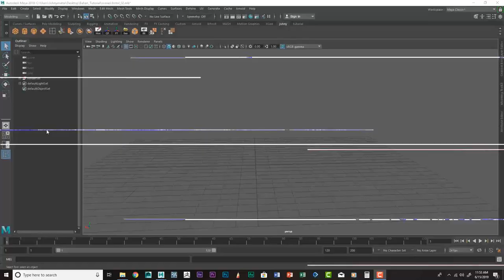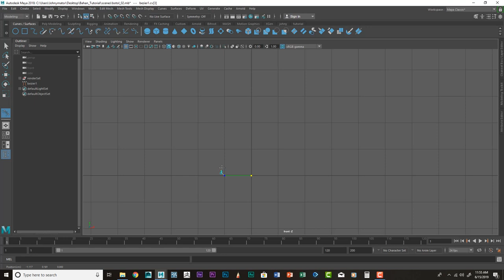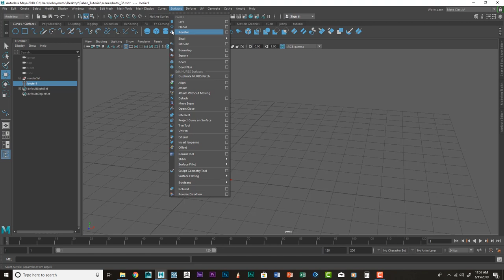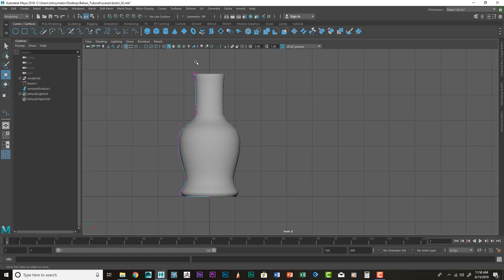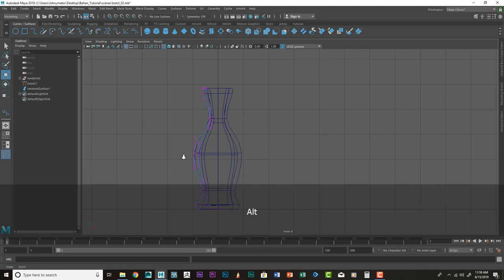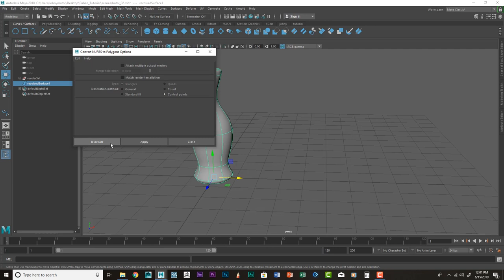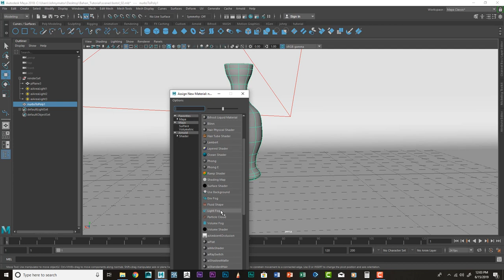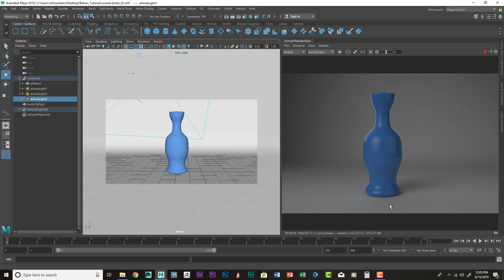Membuat 3D Modelling Menggunakan Kurva di Maya 2018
Hallo guys...! Tutorial kali ini adalah membuat 3d Modelling di Maya 2018 menggunakan objek Curve...teknik ini sangat berguna apabila kita mau membuat objek 3D yang berbentu cylindrical seperti misalnya gelas, botol, piring, dan lain-lain. silahkan dotonton sampai habis dan selamat mencoba...!
Salam Kreatif..!!!